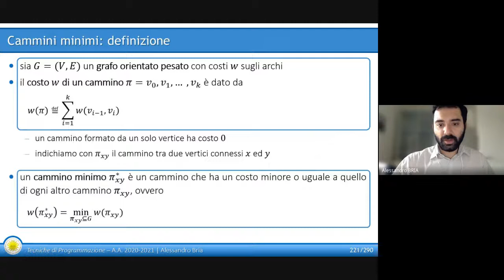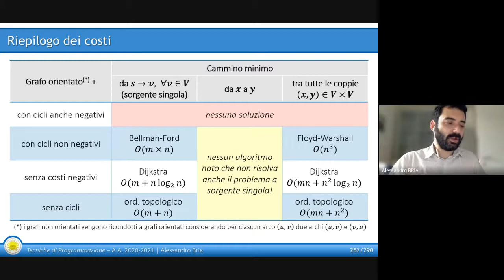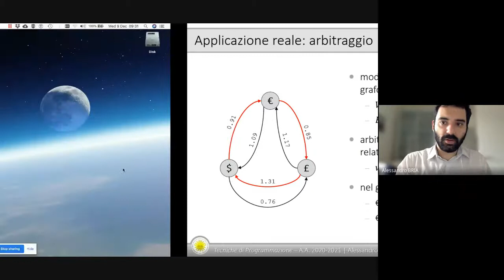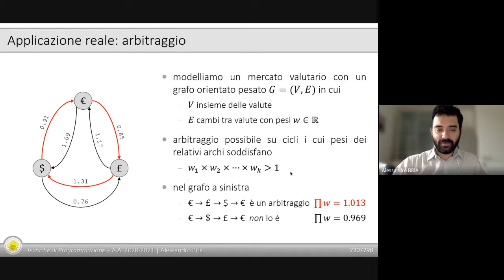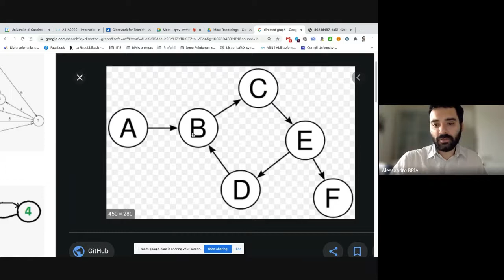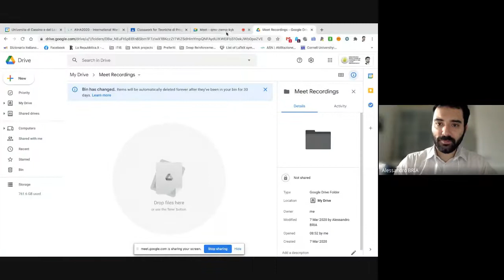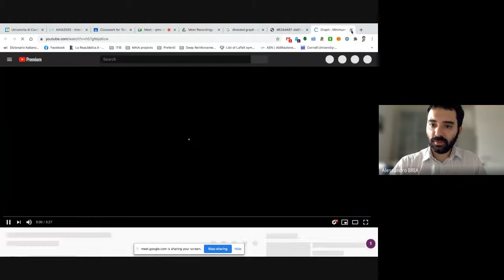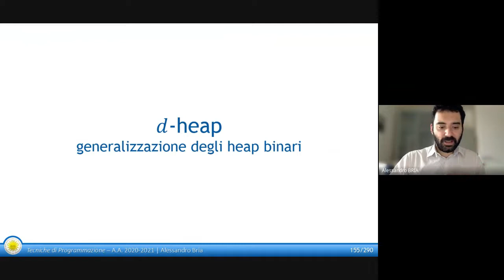Lezione 41 Cammini minimi a sorgente singola